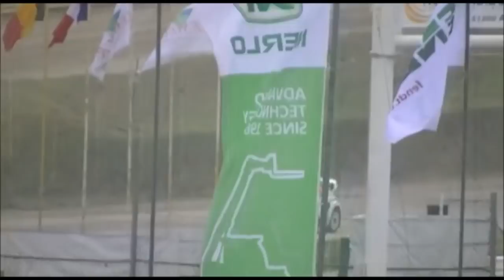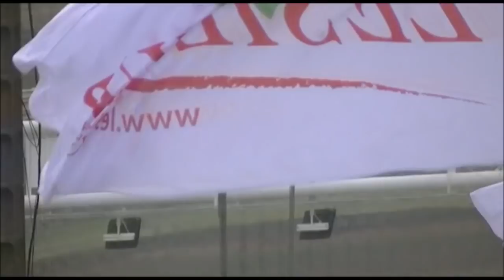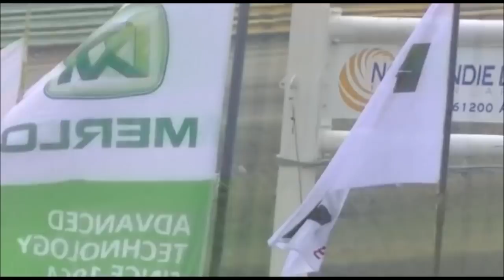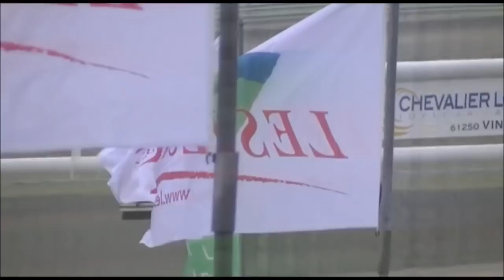DEMI FINALE SUPER CAR ESSAY 2019